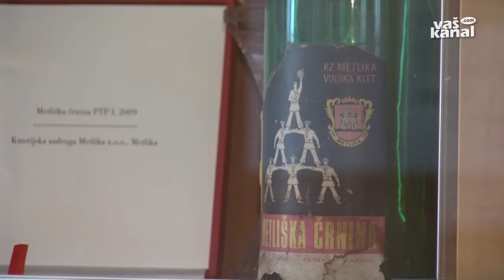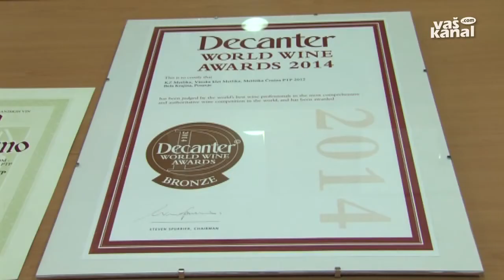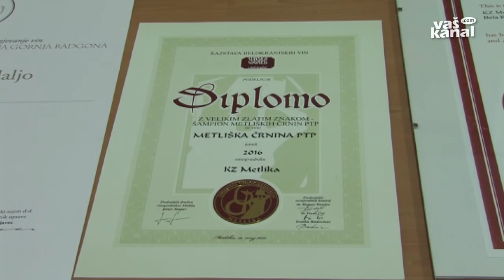50 let metliške črnine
METLIKA - Letos mineva 50 let, odkar so v vinski kleti Kmetijske zadruge Metlika prvič ustekleničili metliško črnino, ki je postala najbolj prepoznavna blagovna znamka ne le metliške vinske kleti, pač pa celotne Bele krajine.